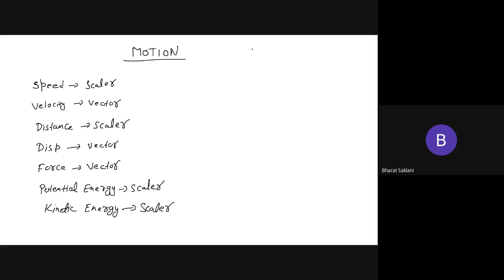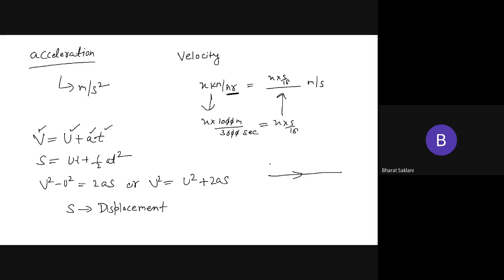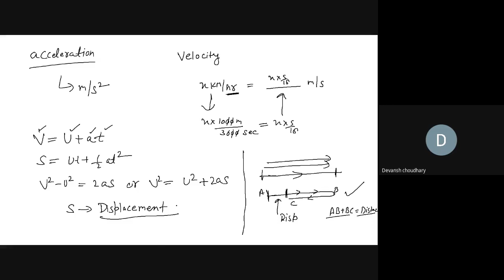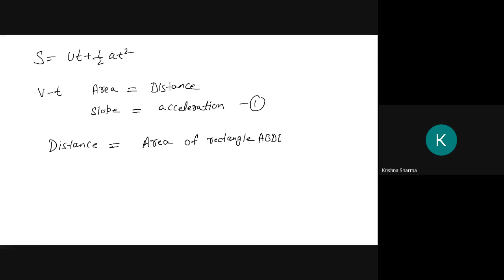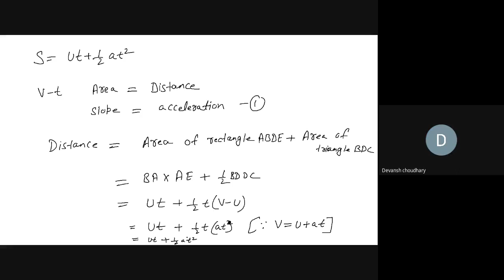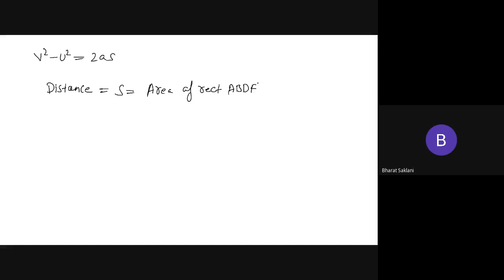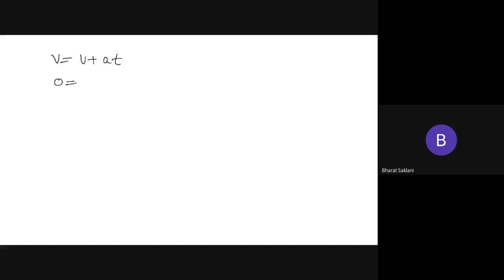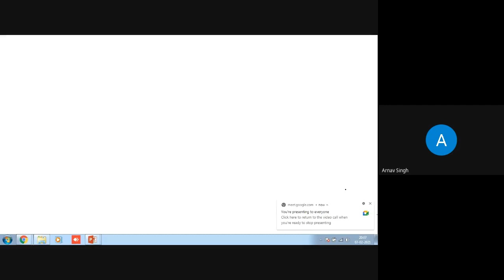ntj bqxr nfh 2021 02 07 at 05 09 GMT 8